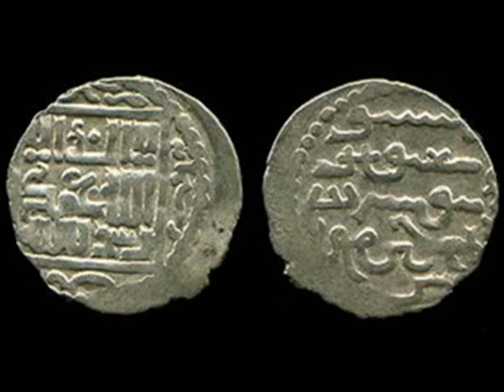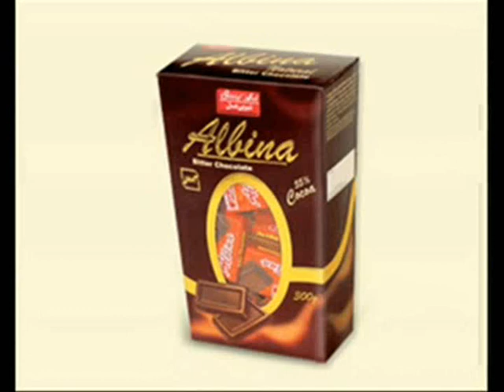Tabriz By Internet Pictures 2 دومانلی تبریز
Tabriz (Persian and Azeri: تبریز Təbriz Armenian: Թավրիզ) is the largest city in north-western Iran with a population of 1,5 million people (2006 estimation). Tabriz is situated north of the volcanic cone of Sahand south of the Eynali mountain. It is the capital of East Azarbaijan Province. Photo until 2009.